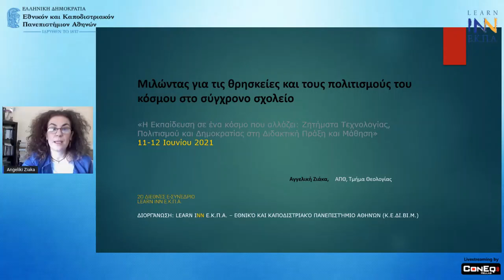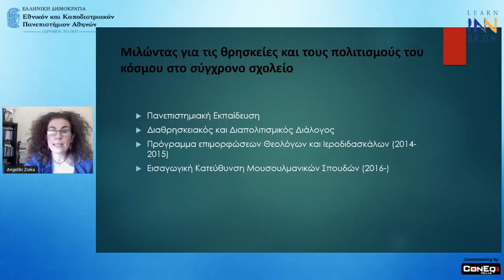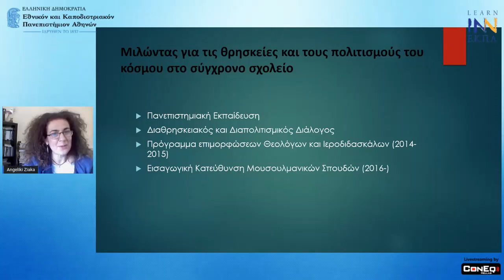Ζιάκα_Μιλώντας για τις θρησκείες και τους πολιτισμούς του κόσμου στο σύγχρονο σχολείο.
2ο e-Συνέδριο Learn Inn Ε.Κ.Π.Α._“Μιλώντας για τις θρησκείες και τους πολιτισμούς του κόσμου στο σύγχρονο σχολείο” Αγγελική Ζιάκα, Αν. Καθηγήτρια Θρησκειολογίας, Τμήμα Θεολογίας, Α.Π.Θ.